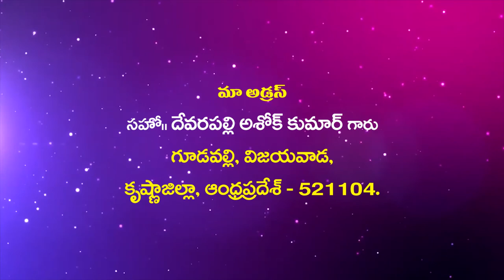Suvarthikulu Ashok kumar garu ||02-10-2019|| అంశం: సత్యమును గూర్చిన అనుభవ జ్ఞానము...